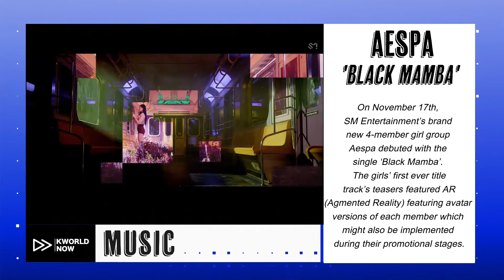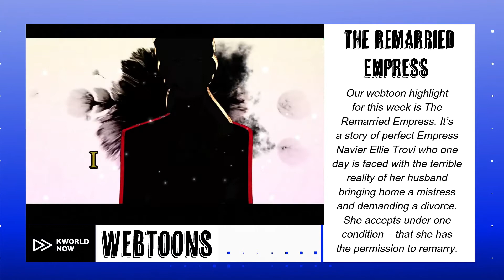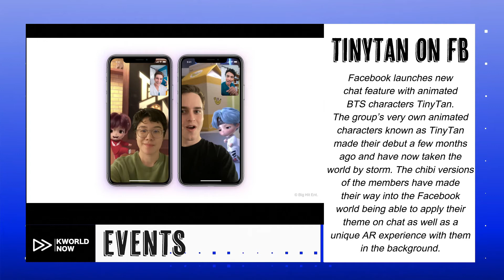BTS Comeback, Aespa Debut, & TinyTan on Facebook [KNN: HALLYU NEWS UPDATES]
This week is busy with BTS’ much anticipated comeback with their new single ‘Life Goes On” as well as the release of their BE album, following with Aespa’s debut single “Black Mamba” and many more projects in the works for the months of November to December. We’re also covering topics like Park Jihoon’s first OST for the k-drama ‘Love Revolution’, the webtoon ‘The Remarried Empress’, upcoming dramas such as ‘The Uncanny Encounter’, ‘Live On’ and ‘If You Cheat, You Die’. We also touch on bighit Entertainment’s acquisition of Zico’s KOZ Entertainment as well as TinyTan’s appearance on Facebook.

Music: 0:09
Kdramas: 1:50
Webtoons: 2:45
Food: 3:03
Events: 3:27
Idol Birthdays: 4:13

Check back again next week for more exciting content.

hallyu, hallyu wave, kpop news, kculture